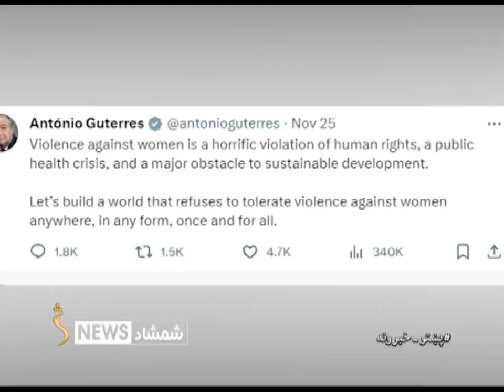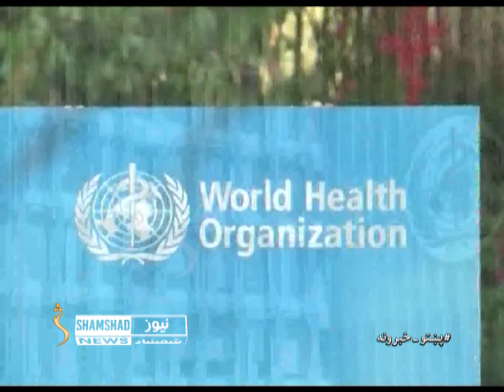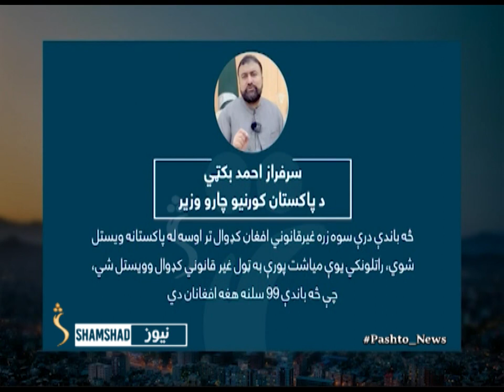Shamshad News 2 PM News - 26/11/2023 - د شمشاد نیوز د دوو بجو خبري ټولګه